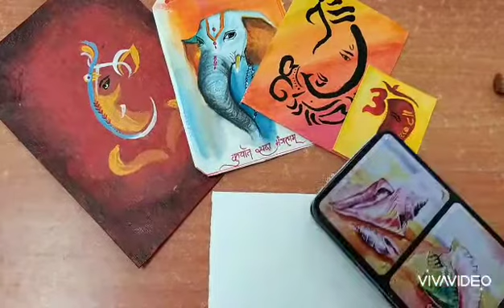SIMPLE GANESH DRAWING🖼️🎨